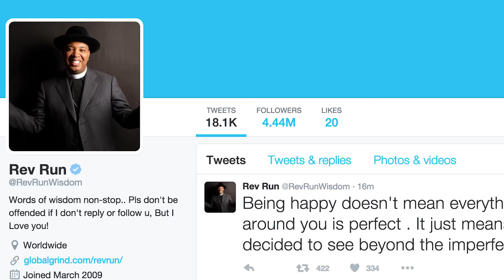AT&T Inspired Mobility with Rev Run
Rev Run discusses the impact of social media and technology on faith, as well as his use of inspiredmobility. Learn more about AT&T Inspired Mobility.